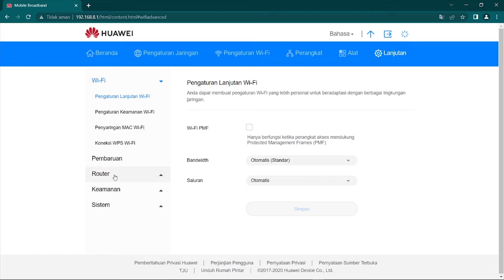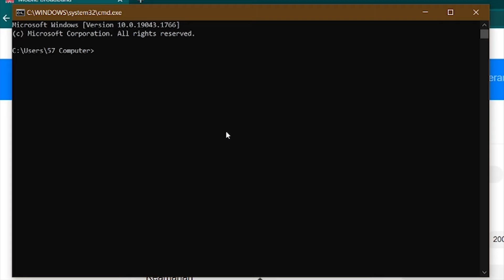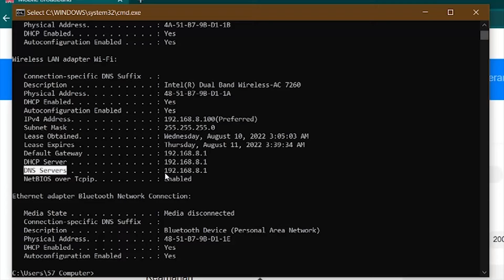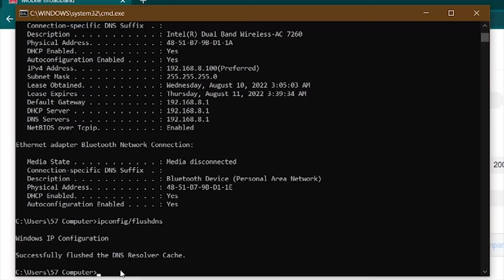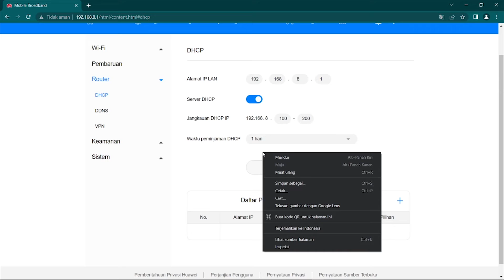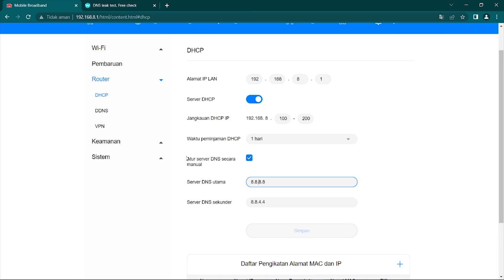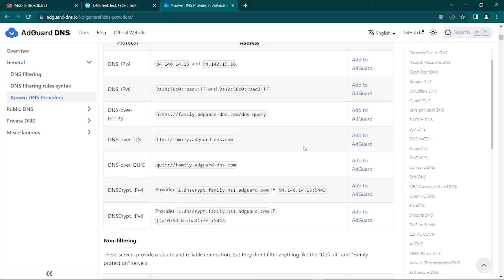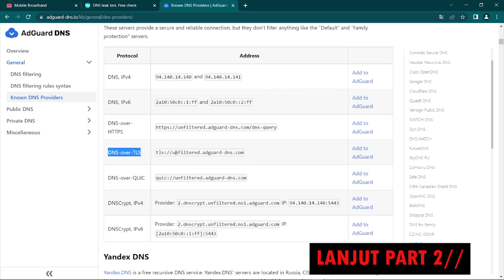TUTORIAL CARA SETING DNS Server Modem Orbit Solusi Ping Kecil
Jangan lupa untuk support channel kami 57 TV agar kami selalu semangat memberikan konten kepada kalian semua.

Video yang menerangkan dan menjelaskan tata cara atau tutorial cara menggunakan dan memaksimalkan modem router GSM dari brand HUAWEI. Mungkin Setingan akan berbeda di setiap lokasi dan negara. Saya harap dengan video ini penonton paham dan mengerti dan semoga bermanfaat.

Semog bermanfaat ..

Tonton Juga !!
Tutorial Lock Band / Kunci Frekuensi Orbit Star 2 Di Android

Tutorial Lock Band / Kunci Frekuensi Orbit Star 2 Lewat Web UI/Browser (tanpa aplikasi)

Untuk pembelian produk terkait orbit star dan orbit max
Bisa klik link produknya di bawah ini
Produk Modem Orbit:
Orbit star 2

Cara melewati iklan cararegistrasi.com di HP
1. Setelah klik link, maka otomatis akan di arahkan ke tampilan halaman situsnya - silahkan tunggu hingga 10 detik.
2. Setelah selesai 10 detik - silahkan di centang pada captca (saya bukan robot) - lalu klik tombol berwarna biru dan hiraukan saja iklan iklan yang muncul.
3. Apabila di arahkan kesitus yang lain - silahkan klik tombol kembali 1 x di hp mu. dan apabila masih diarahkan dg yang sama silahkan ulangi klik tombol kembali 1 x.
4.  Hingga muncul tampilan situs safelink - cari tulisan generate link... dan tunggu menjadi get link.
5.  Setelah itu silahkan klik get link- dan langsung menuju Situs tujuan.